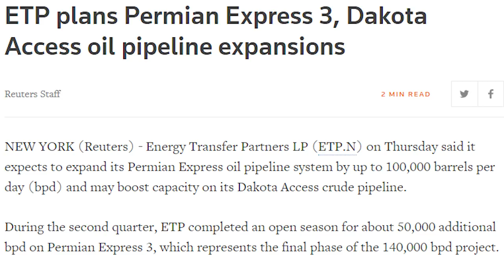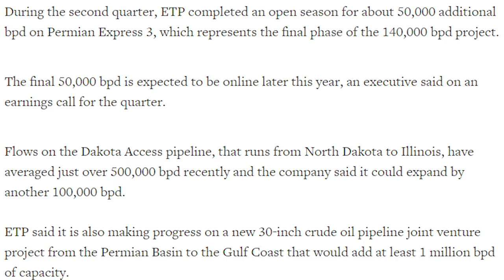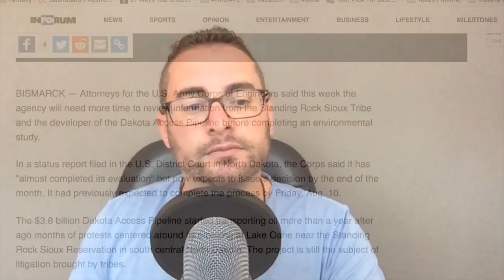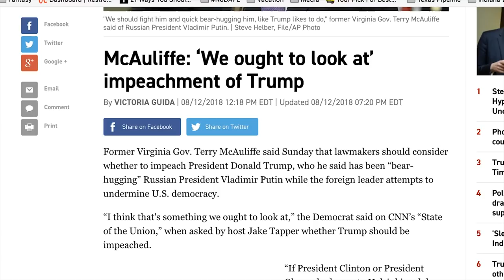Dakota Access Pipeline to be Expanded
Jordan Chariton reports on the Dakota Access Pipeline.